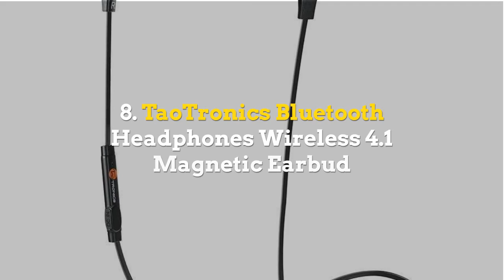Best Earphones Under 2000 in India 2020 | BestLookup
Best Earphones Under 2000 in India 2020 - Best Earphones in India Under 2000

1. Sennheiser CX 275 S In-Ear Universal Mobile Headphone with Mic

2. TAGG SoundGear 500 Dual Driver In-ear Earphones with Mic

3. Sony MDR-EX255AP In-Ear Headphones with Mic

4. SoundMagic E10C in-ear Earphones

5. Acid Eye 4.1 Waterproof Wireless Bluetooth Earphones with Mic

6. Sony MDR-XB55AP Premium In-ear Extra Bass Headphones with Mic

7. Acid Eye IPX7 Waterproof Wireless earphones HD Sound Quality

8. TaoTronics Bluetooth Headphones Wireless 4.1 Magnetic Earbud

9. Chevron PyroMancer Wireless Earbuds Bluetooth Headphones

10. Skullcandy Smokin’ Buds 2 S2PGFY-003 Earphones with Mic

best earphones in india under 2000
best wireless earphones in india under 2000
best bluetooth earphones in india under 2000
best earphones under 2000 rs in india

best earphones under 2000 rupees, best earphones in india, best earphones under rs 2000 in india, best earphone review in

hindi, rha ma 390 review, xiaomi mi in ear pro hd review, sennheiser cx 275s review, sony xb55 review, beyerdynamics byron

review, unwrap impulse, top earphones under 2000, best headphones in india, best earphones with mic in india, best earphones

with volume control in india, best earphones under 1500, best earphones under 500, best bass earphones